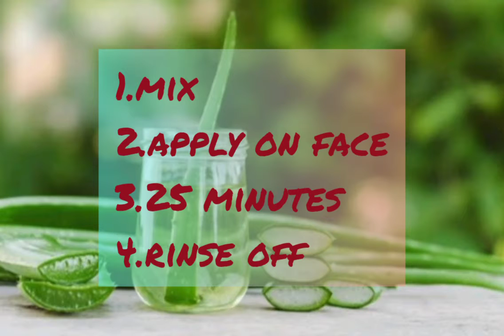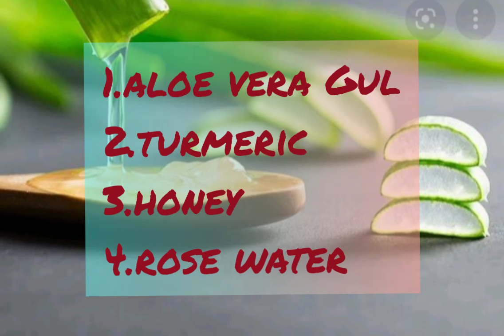5 Aloe Vera face mask for skin problem | Guriya Vlogs